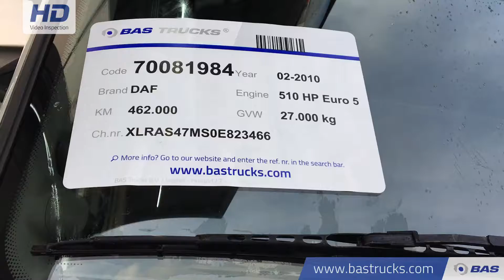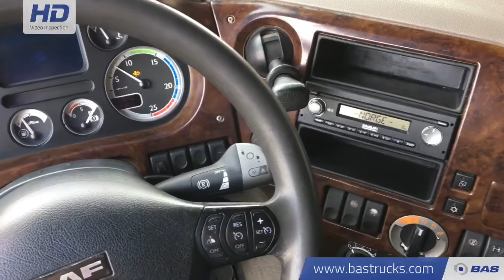70081984 DAF XF105.510 SSC